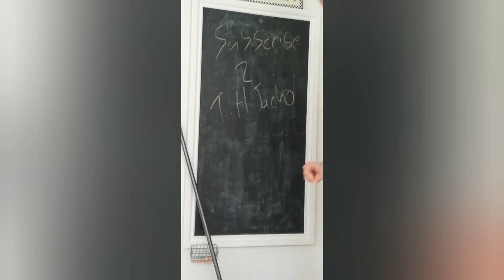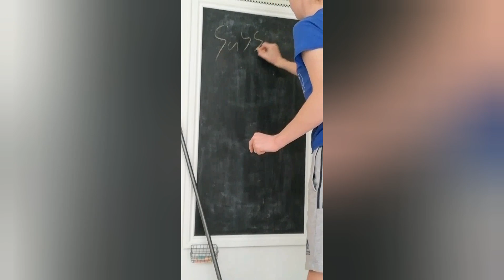Backward edition no. 2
Hope you enjoyed no 1. Here's no 2 for you. Few more new tricks. Enjoy.